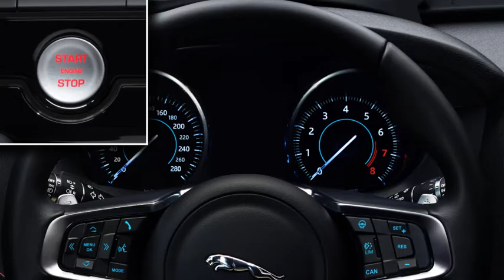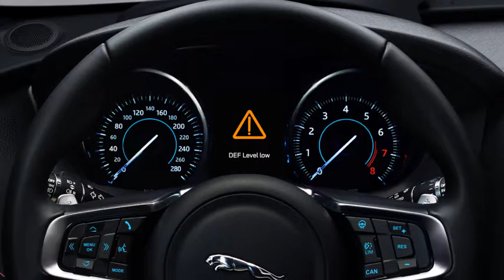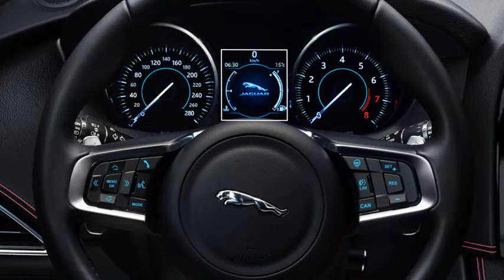Jaguar F-PACE | Diesel Emissie Vloeistof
AdBlue is een vloeistof die aan het dieseluitlaatsysteem wordt toegevoegd voor de goede werking van Selectieve Katalytische Reductie. Dit voor een lagere emissie. We laten je de basisbeginselen van het AdBlue-systeem zien en hoe het moet worden bijgevuld.

Meer info over de F-PACE